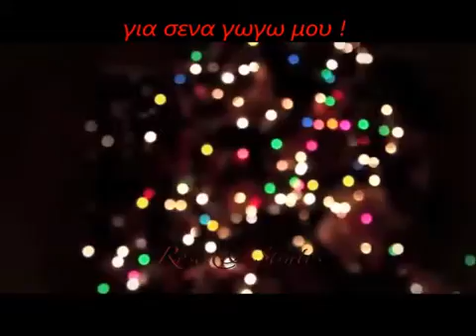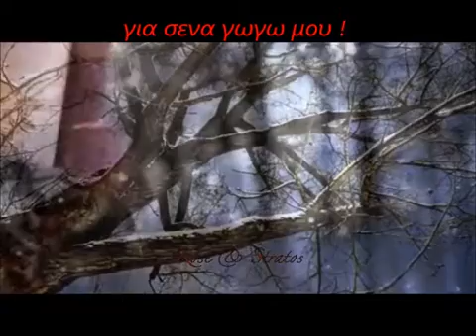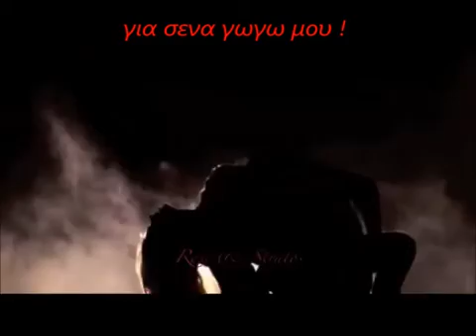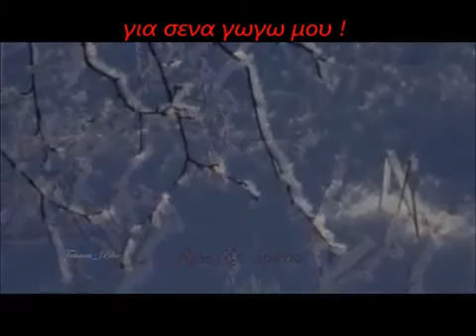❤•*¨*•.¸¸ ατέλειωτο ταξίδι...♪♫•*¨*•.¸¸❤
...Σ...
Θέλω να πέφτει χιόνι όταν ξανάρθεις γωγώ μου !.